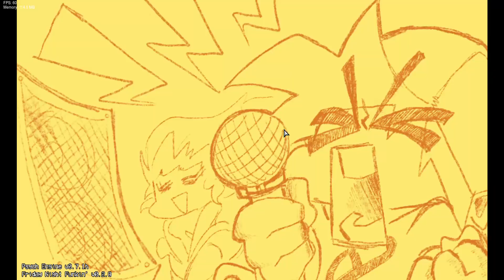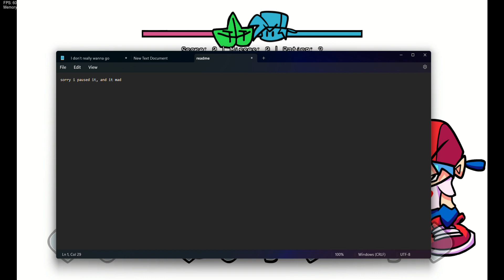FNF mod update 1: Vs Ivy [read desc]